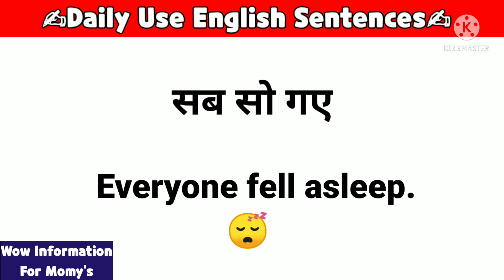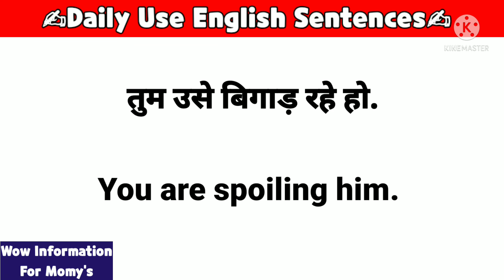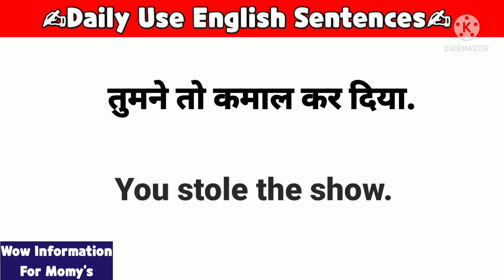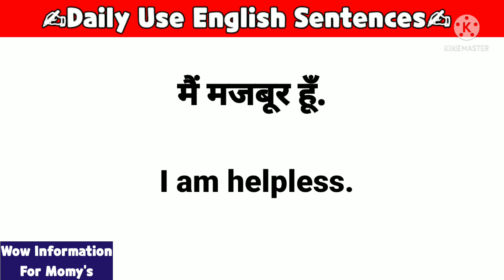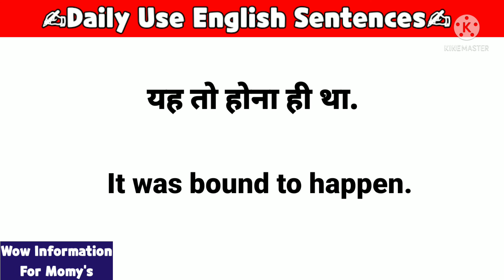Short Daily Use English Sentences | English Speaking Practice with Wow Information For Momy's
Short daily use English sentences that will help you to speak English so must watch till the end and learn how to speak English fluently.

In this video we are going to learn some short daily use English sentences that will help you to speak English so must watch till the end and learn how to speak English fluently.Learn English sentences and Improve your spoken English with daily use sentences and useful English sentences on how to speak fluent English and become an expert in casual English conversation.

छोटे-छोटे इंग्लिश sentences
English kese bolen
English sentences
Short English sentences for Hindi
English mai baat kese karen

I hope after watching this video your English will be much better than before so must watch and learn how to speak English

no. 1vocabularywordchannel

Thanks & Regards
Shweta